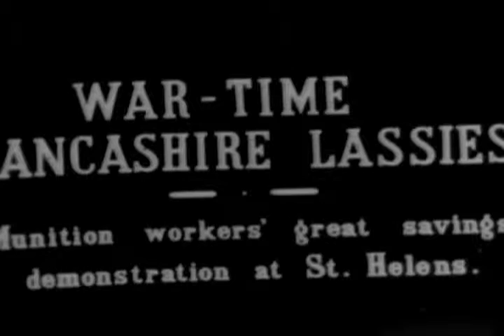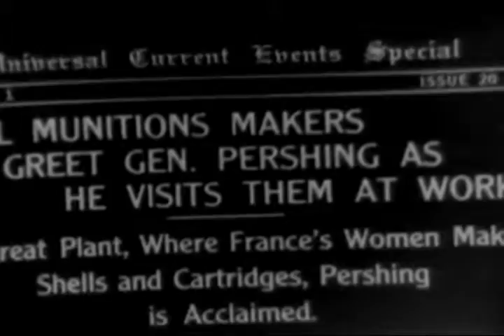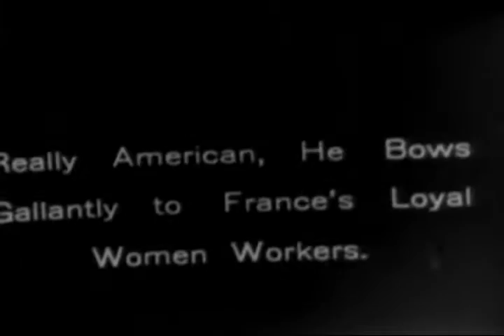[SV FILM TV (SWEDISH)-EXCERPTS], SVENSKA - Workers in Hungary - school children sing "Internatio...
SVENSKA - Workers in Hungary - school children sing "Internationale" - Bela Kun speaking to soldiers - band plays (Russia); Am. commission visits Brit. Tank School; Brit. women sell bonds; Pershing at French factory; Bignilles - french enter town - captured Ger. equipment - Yang & Aust. POWs.

Creators: Columbia Broadcasting System, inc. (Most Recent)
Collection CBS: Columbia Broadcasting System, Inc., Collection
localIdentifier: CBS-CBS-WWI-662
naId: 89818